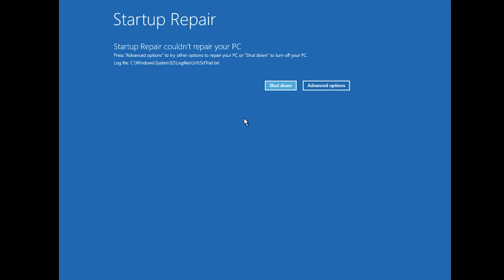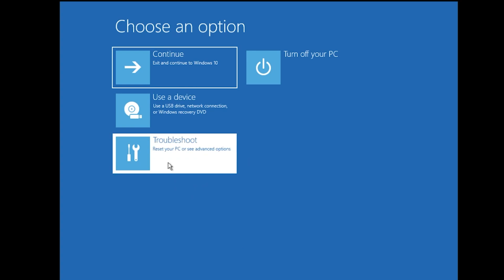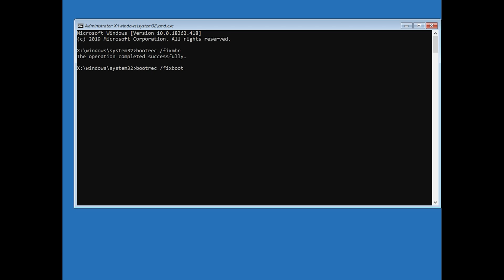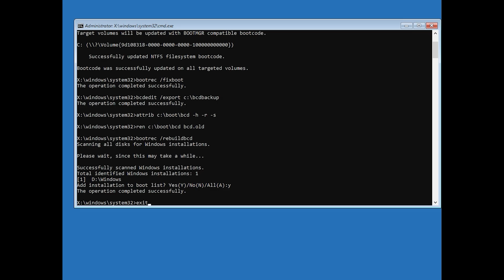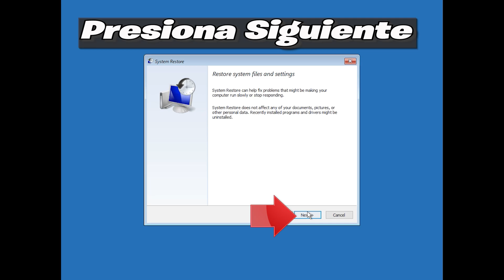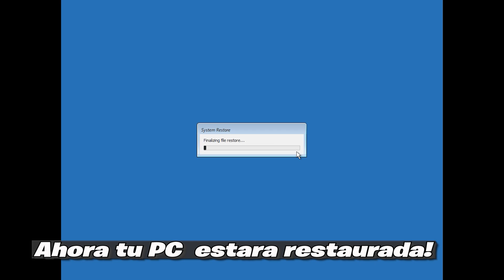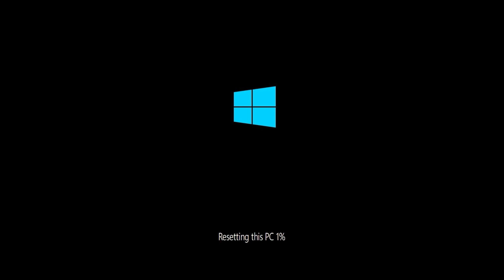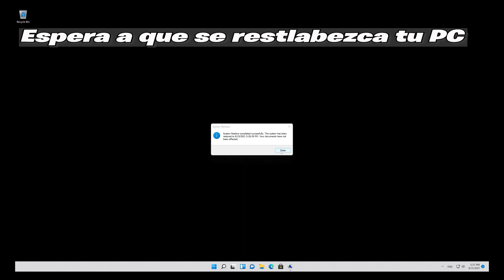Solucion Error 0xc0000135 Pantalla Azul en Windows 11 /10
El error 0xc0000135 en Windows 11 generalmente indica que falta un archivo del sistema o un componente requerido del sistema está dañado. Este error ocurre a menudo durante el proceso de inicio de Windows y resulta en una falla de pantalla azul, comúnmente conocida como Pantalla Azul de la Muerte . El código de error específico 0xc0000135 se refiere a un .NET Framework faltante o que no funciona correctamente, un marco de software desarrollado por Microsoft. Esto puede suceder por varios motivos, como instalación incompleta, infecciones de malware o eliminación accidental de archivos del sistema.
Para resolver este problema, puede probar las siguientes soluciones.

00:00 Introduction
00:43 Reparacion Automatica
01:56 Reparar Inicio desde CMD
05:40 Restaurar el Sistema
07:33 Restablecer la PC
06:49 Outro